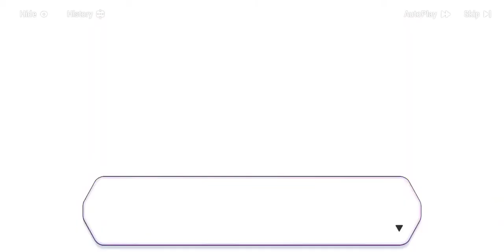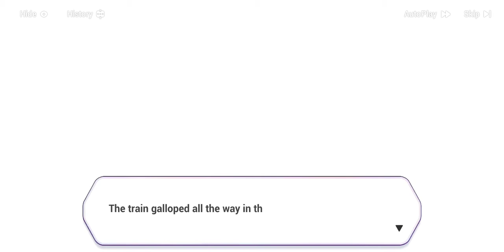Honkai Impact 3rd - The Birth Of Tragedy(Kolosten) Pt 103